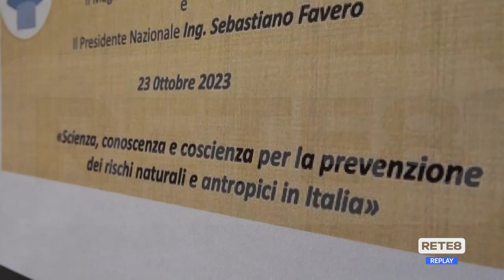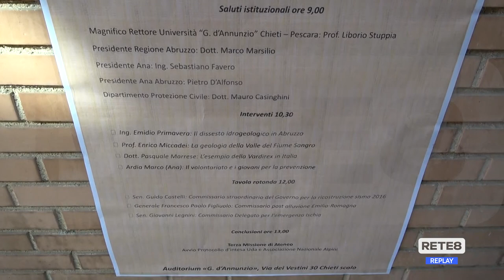Chieti - Le fragilità del territorio